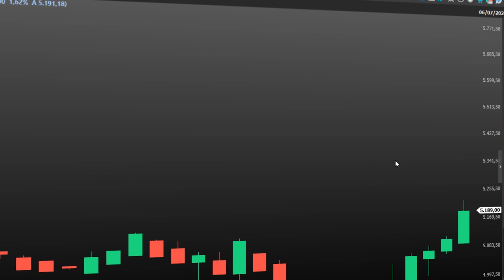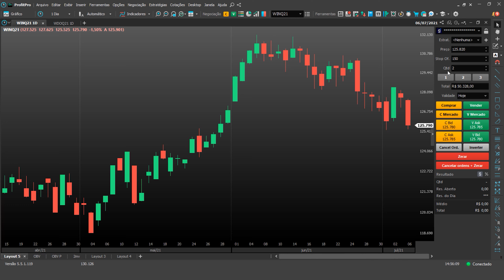Update News - Comportamento das Quantidades nas Ferramentas de Operação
Neste Update News, trazemos uma novidade muito importante na sua plataforma, o novo padrão de quantidade das boletas. Acompanhe!

A partir de agora, os campos de quantidade das ferramentas de operações serão definidos conforme a última operação no ativo em contas reais.